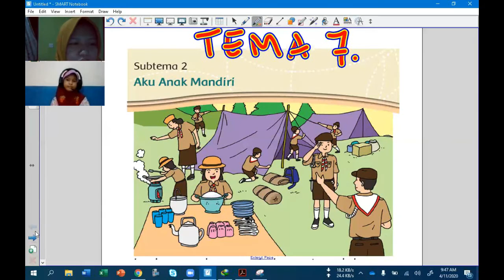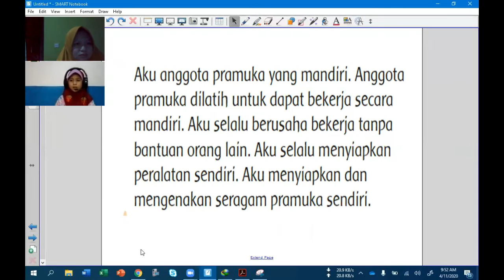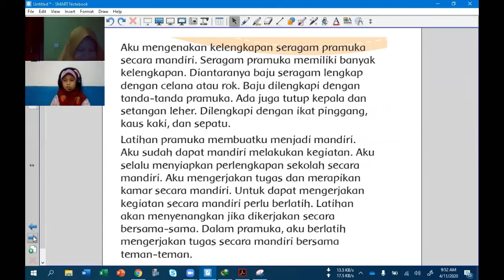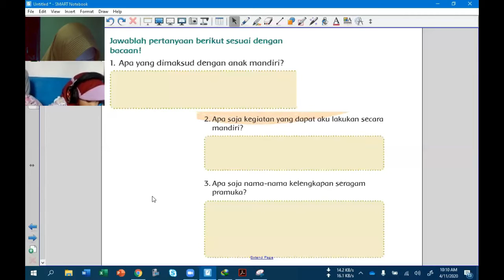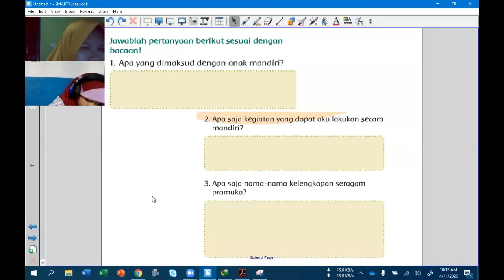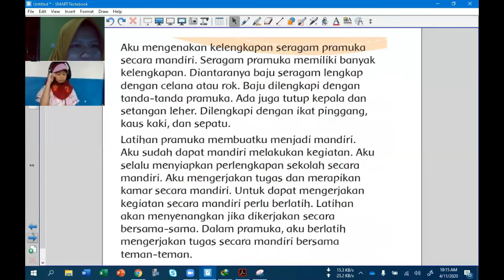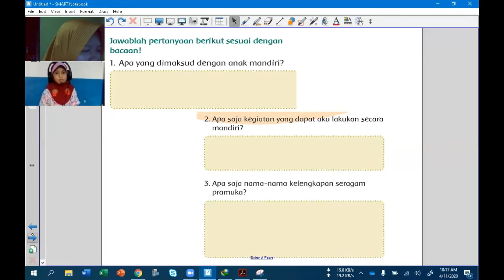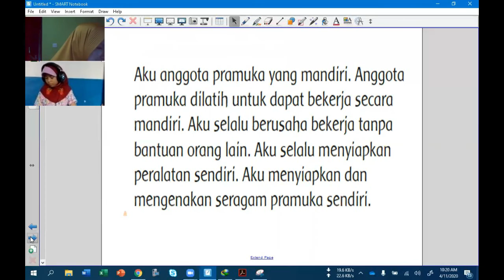11 APRIL 2020, BIMBEL BAHASA INDONESIA DAN MATEMATIKA KELAS 3 LIVE VIA ZOOM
COVID 19 - BELAJAR BAHASA INDONESIA DAN MATEMATIKA LIVE VIA ZOOM BERSAMA SISWA PRIMAGAMA, DISAMPAIKAN OLEH INSTRUKTUR SMART ADIBAH